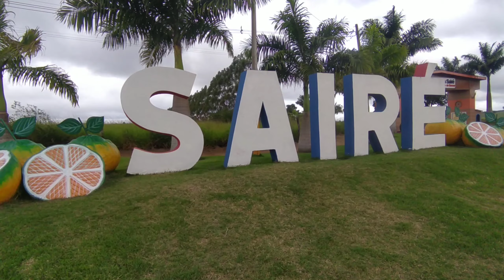Fui olhar uma Pedreira em São Joaquim do monte.